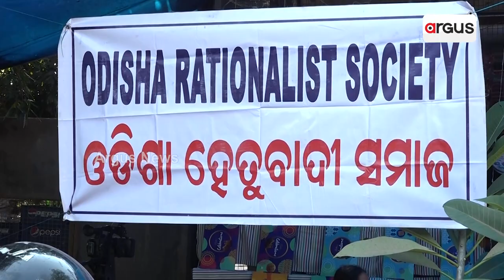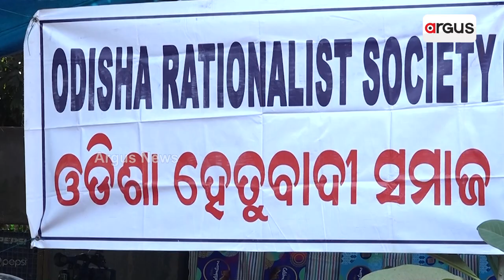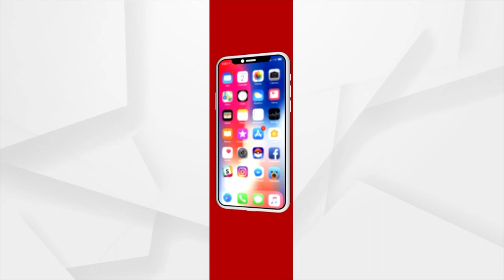Science And Religious Myth Confronting Over Solar Eclipse